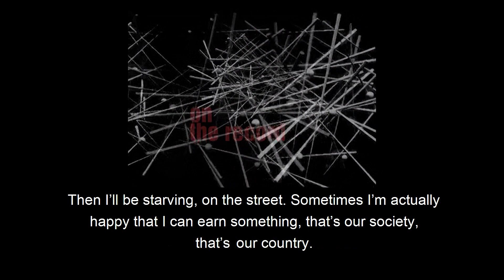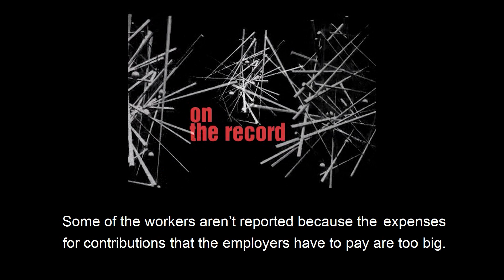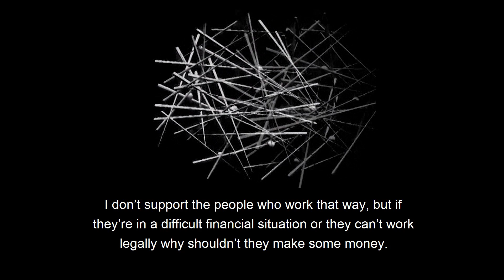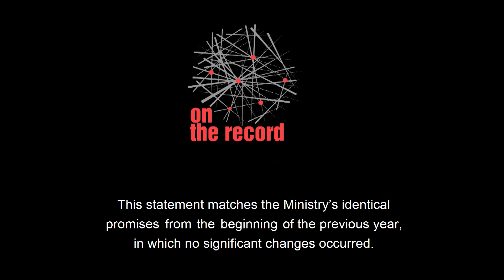Rad na crno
Prvo mesto u kategoriji radijskih formi odnela je priča „Rad na crno“, Predraga Mijatovića i Milijane Mićunović sa Odseka za medijske studije Filozofskog fakulteta u Novom Sadu.
„Živopisan, uverljiv, jednostavnim i preciznim jezikom ispričan, dramatičan društveni problem kroz dva jasna primera ljudi koji su se odlučili na rad na crno, zato što nisu imali drugog izbora. Informativno vredan materijal sa dobrom kombinacijom i dinamikom novinarskog offa i svedočenja sagovornika“, ocenio je žiri.